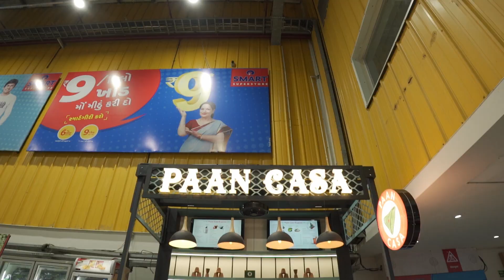Sneak peak of the Grand Paantastic inauguration of our new Paan Casa Express at Reliance Smart,Surat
We started off our very first Outlet in Surat, India in 2018 with a thought of if we would be going on the right track with this innovation.
Since then we have grown with few more outlets and still growing. We never thought we’d get into Retail chain but here we are – this weekend we OPAANED our first ever Paan Casa Express in one of the leading Retail chain of India, “Reliance Smart” – we are dedicated to our self and the vision, hence we do what we LOVE TO DO!

Watch out this space for more upcoming excited news!